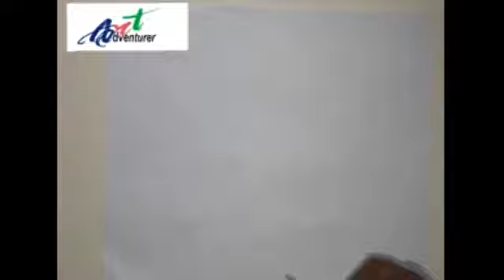Drawing gesture part 4 by SS Indonesia